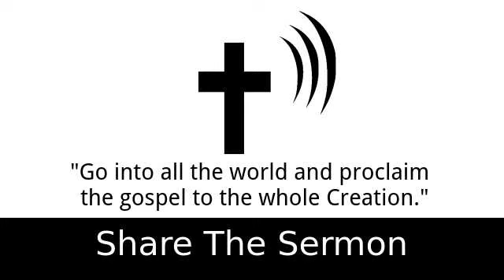The Radical Kingdom 2 - Art Katz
2 Timothy 4:2